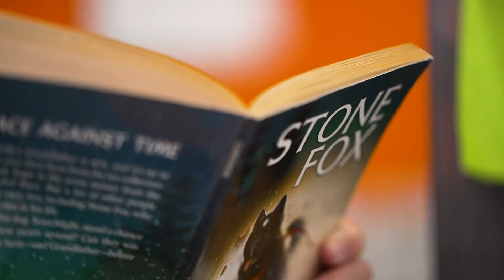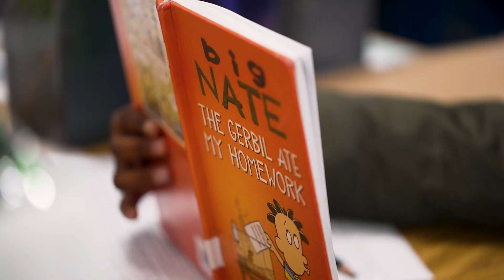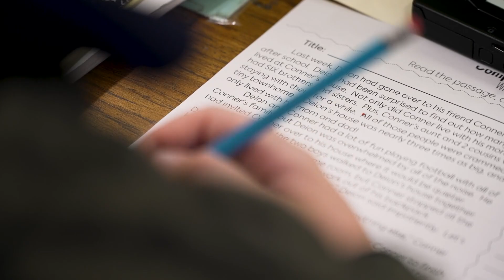Free reading time helps STAAR scores at Dallas ISD's Jesús Moroles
Teachers at Jesús Moroles Expressive Arts Vanguard at Dallas ISD carve out free reading time daily for their students.